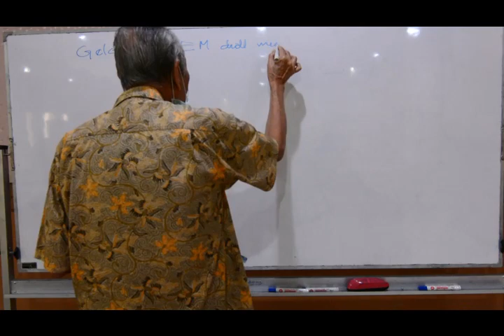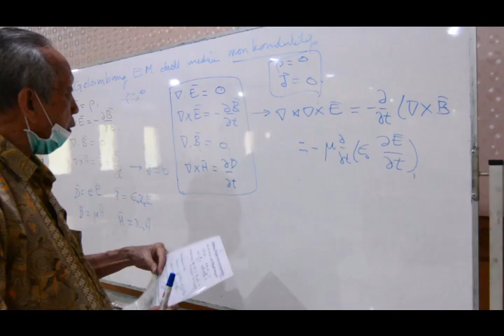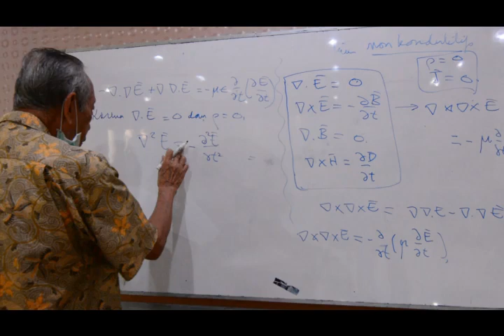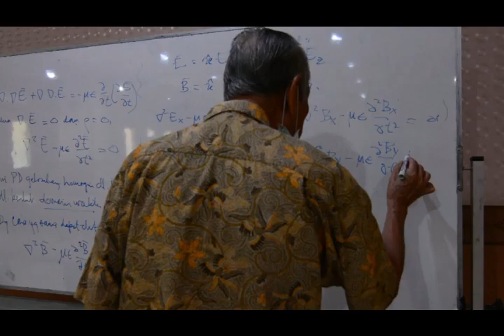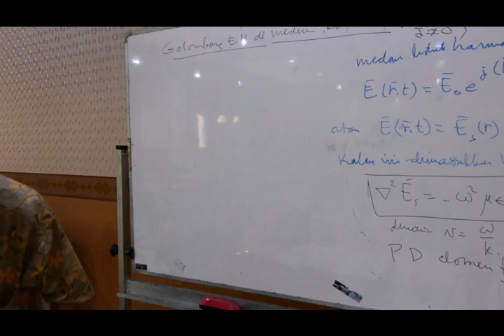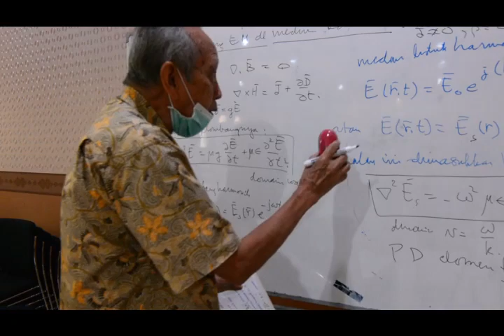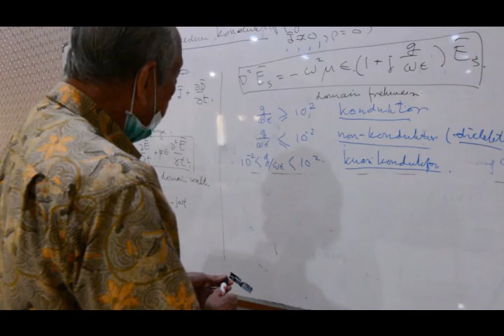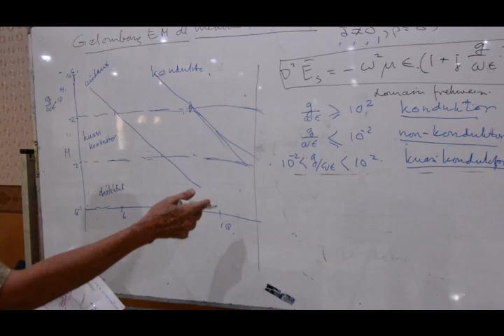Medan Elektromagnetik-2 (7)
Perkuliahan Medan Elektromagnetik-2 di Dept. Fisika ITS oleh Prof. M. Zaki